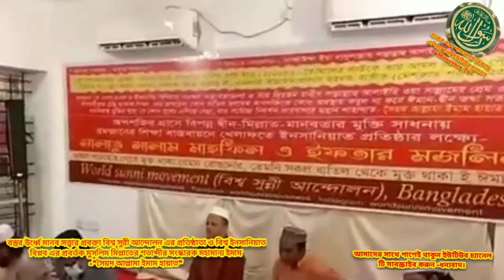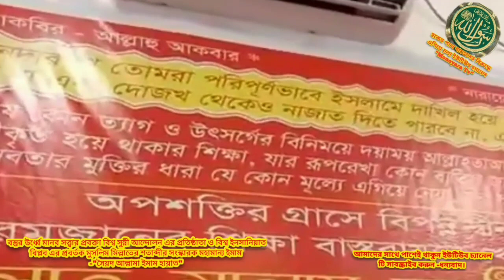৫ শত সাহাবী ২৩ হাজার তাবেয়ী শহীদ করে উমাইয়া মুলকিয়াত প্রতিষ্ঠা করে মুয়াবিয়া -সৈয়দ আল্লামা ইমাম হায়াত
খেলাফত উৎখাত করার সময় ৫ শত সাহাবী ২৩ হাজার তাবেয়ী শহীদ করে উমাইয়া মুলকিয়াত প্রতিষ্ঠা করে মোনাফেক না হক মুয়াবিয়া -সৈয়দ আল্লামা ইমাম হায়াত"

আলোচনার বিষয়ঃ  পবিত্র কলেমা প্রদত্ত জীবন ব্যবস্থা খেলাফতে ইনসানিয়াত উৎখাত করার নির্মম ঘটনার বর্ণনা।

আলোচকঃ বস্তুর উর্ধ্বে মানব সত্ত্বার প্রবক্তা বিশ্ব সুন্নী আন্দোলন এর প্রতিষ্ঠাতা ও বিশ্ব ইনসানিয়াত বিপ্লব এর প্রবর্তক মুসলিম মিল্লাতের শতাব্দীর সংস্কারক মহামান্য ইমাম সৈয়দ আল্লামা ইমাম হায়াত আলাইহি রাহমা।

ভিডিও এডিট & চ্যানেল এডিটর & চ্যানেল এডমিনঃ মনিরুজ্জামান মনির
মোবাইলঃ ০১৭৯১৫৪৮২৮৮

প্রানের প্রিয়নবীর শুভ আগমন ঈদে আজম নূরে এলাহীর শুভ আগমন ঈদে আজম উদযাপন এর লক্ষ্য উদ্দেশ্য জানতে বুঝতে আলোচনা টি মনোযোগ সহকারে শুনেন

১০ই মহররম আশুরা নয়, ১০ই মহররম মুসলিম মিল্লাতের জাতীয় শহীদ দিবস শাহাদাতে কারবালা দিবস, মুসলিম মিল্লাতের জাতীয় শহীদ দিবস শাহাদাতে কারবালার শিক্ষা চেতনার আলোচনা টি মনোযোগ সহকারে শুনেন

মা বোনদের শিক্ষার ব্যাপারে কলেমা কি বলে এবং ইসলামের দৃষ্টি ভংগি কি জানতে আলোচনা টি মনোযোগ সহকারে শুনেন

নিজেকে সুন্নী তথা মুমিন দাবি করেন?  সুন্নীয়াত তথা আহলে সুন্নাত ওয়াল জামায়াত এর জীবন ব্যবস্থা আধাত্মিক ও রাজনৈতিক পথে দিশা কি জানেন?  সুন্নী দাবি করলে সুন্নীয়াতের রাষ্ট্র ব্যবস্থার রাজনীতি সম্পর্কে জানতে আলোচনা টি মনোযোগ সহকারে শুনেন

মহান ঈদে মেরাজুনব্বী সাল্লাল্লাহু আলাইহি ওয়া আলিহী ওয়া ছাল্লাম পালনের লক্ষ্য উদ্দেশ্য কি জানতে আলোচনা টি শুনেন

আল্লাহর মহান রাসূল সাল্লাল্লাহু আলাইহি ওয়া ছাল্লাম কে কোন দৃষ্টিতে দেখতে ও বিশ্বাস করতে হবে জানতে আলোচনা টি মনোযোগ সহকারে শুনেন

পবিত্র কলেমার বিপরীত সর্ব প্রকার বাতেল থেকে মুক্ত থাকার দিক নির্দেশনা মূলক আলোচনা টি মনোযোগ সহকারে শুনেন

বিধর্মীদের বানানো কোন জিনিস মুসলিমরা ব্যবহার করতে পারবে কি না জানতে আলোচনা টি মনোযোগ সহকারে শুনেন

হকের পথে বাতেলের বিরুদ্ধে আমাদের এগিয়ে চলা।

আপনারা আমাদের ইউটিউব চ্যানেল মনোয়ারা টিভি তে দেখতে পারবেন শুনতে পারবেন ঈমান দ্বীন ইসলামের সত্যের সঠিক পথের দিক নির্দেশনা আলোচনা ওয়াজ মাহফিল ও মুমিনের প্রানের প্রিয় সালাতু সালাম এবং ভাল লাগার ভালবাসার নাতে রাসুল সাল্লাল্লাহু আলাইহি ওয়া ছাল্লাম ।

Dear brothers and sisters, welcome friends who are you all welcome to the Monoyara Tv  channel.

You can listen to our  channel Monoyara TV. You can listen to the guidance of the true path of Islam. The Waj Mahfil and the Believer's favorite Salatu Salam and the good love of the Prophet (peace be upon him)

Nate Rasul , Bangla Waz - Mahfil , salatu salam, islamik alocona, natte rasul.